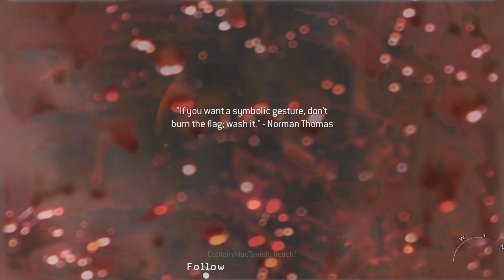Call of Duty: Modern Warfare 2 (PC) - Part 12: The Gulag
Starting mission 10, The Gulag and storming the place alongside Soap Mactavish

Part 12 of Call of Duty: Modern Warfare 2 gameplay. Played on PC. Developed by Infinity Ward and released by Activision in November 2009.

Fun fact: The game sold approximately 4.7 million copies in the first 24 hours. Reaching 22.7 million by 2013